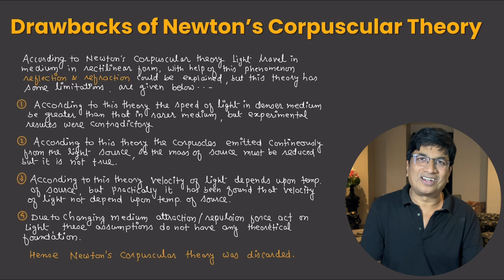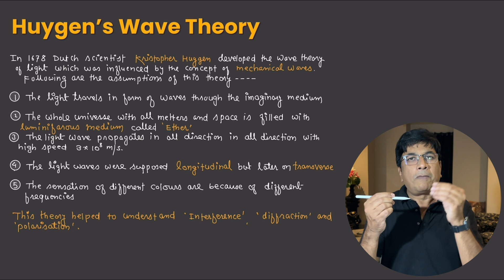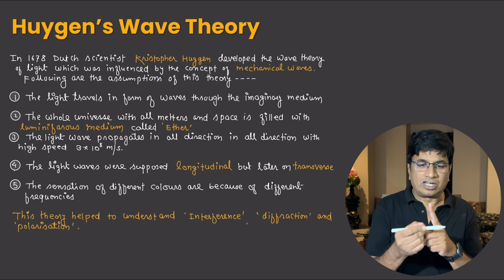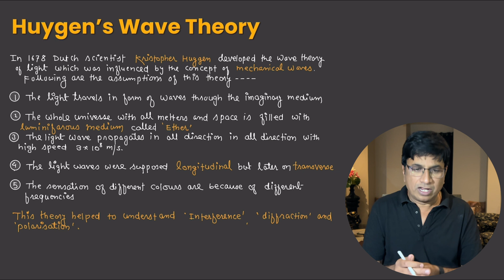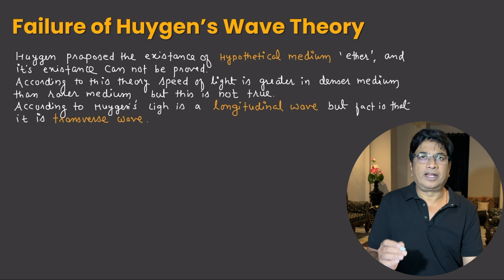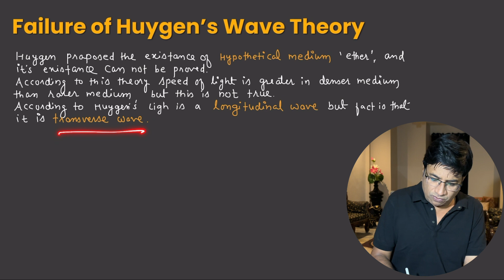Lecture 03: Huygens Wave Theory Class 12 Physics Wave Optics || Failure of Huygens Wave Theory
Hope this class helps you with your Board Exams❤️